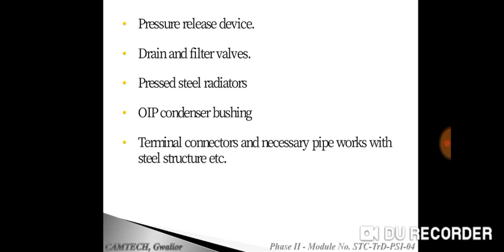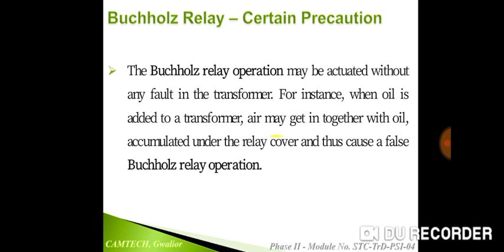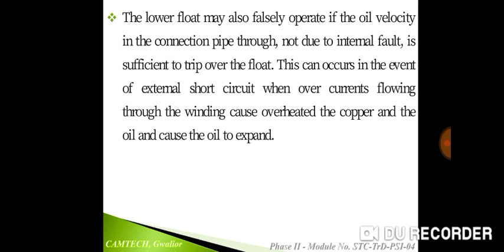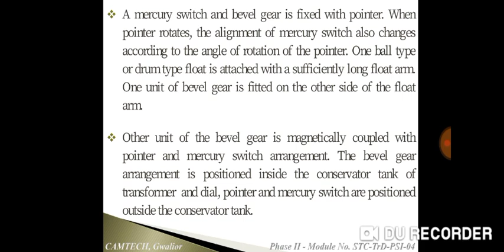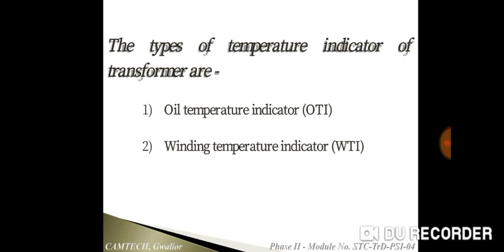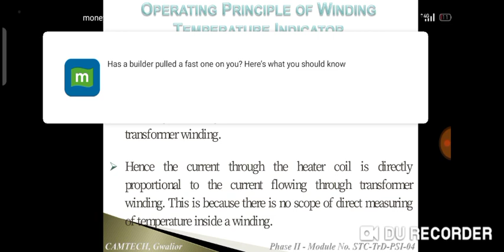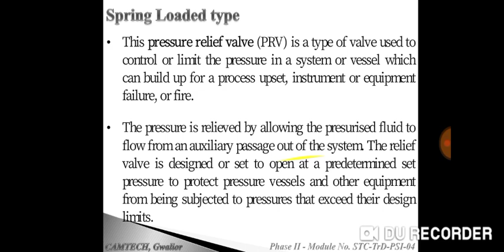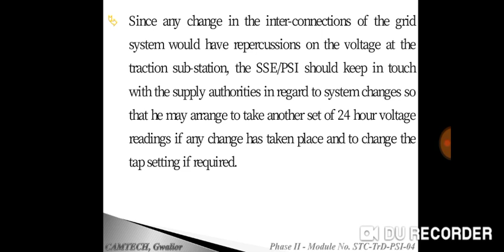trd psi 2